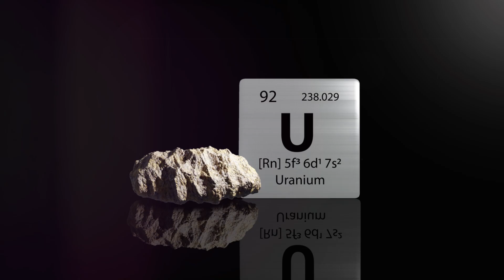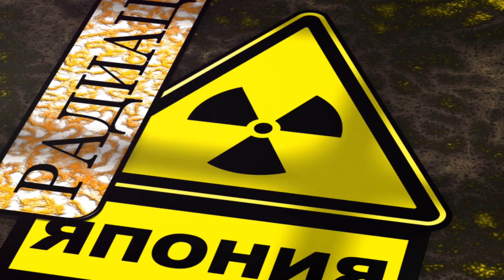20 Billion Calorie Snack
uncover the secrets of the world's most dangerous snack. Join us on a journey into the forbidden realm of atomic cuisine, where every bite is a risk, and every taste holds untold mysteries. But beware, for the tantalizing allure of this enigmatic treat may conceal deadly consequences. Venture into the darkness and dare to indulge in the forbidden fruit of curiosity.